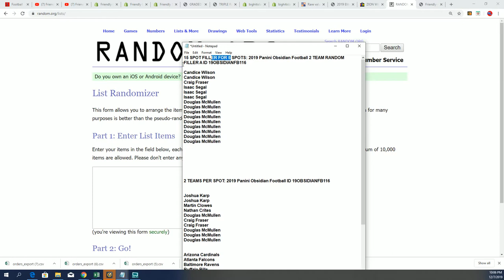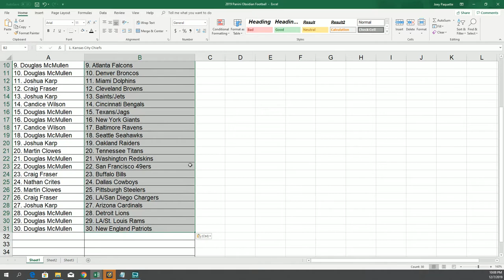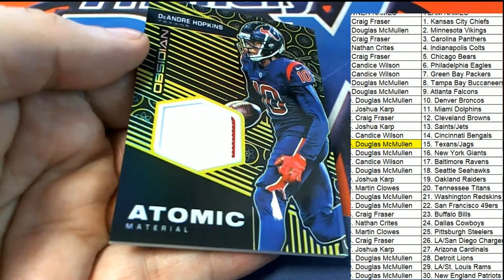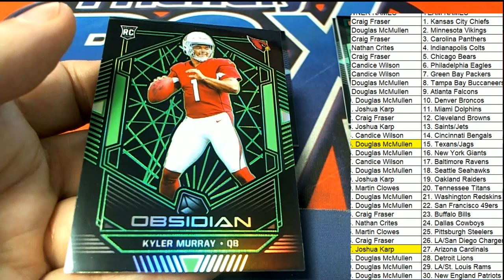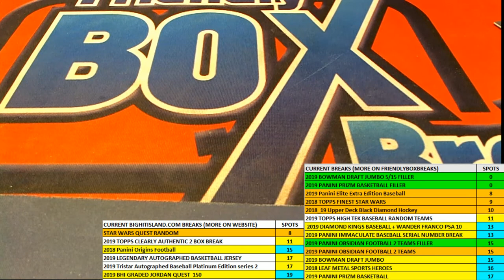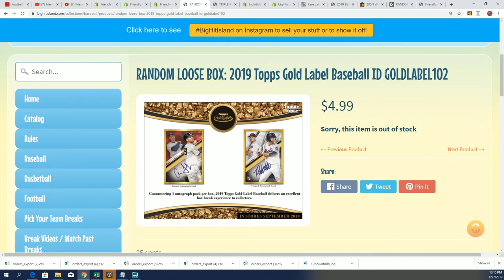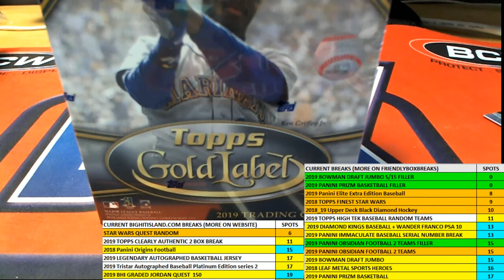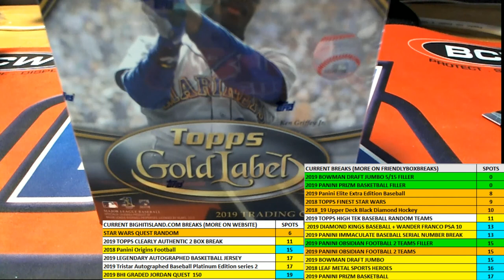2019 Panini Obsidian Football FILLER & BREAK ID 19OBSIDIANFB116